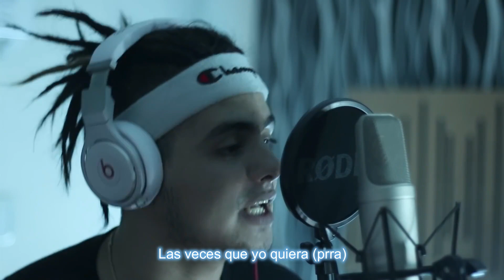DREFQUILA || BZRP Music Sessions #7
|LETRAS :

Zor made this beat
Yeah, yeah, yeah, oh (yeah, yeah)

Soy una estrella de pop
Tu comentario es mi popcorn
Estoy cantando en el club
Adentro parece un horno
Dale, Claudito, no stop
No pares por unos tontos
¿Y cómo voa' parar yo?
Si con nada me conformo

Y voy a usar mi cadena (uh)
Las veces que yo quiera (yo quiera)
Voy a gastarme un millón (millón)
Voy a comprarle a mi mai' (mai')
Las casa' que ella quiera (que ella quiera)
Que nadie te diga qué hacer (yeah)
Tú tienes que hacer lo que tú quieras (yeah, yeah, yeah)

Y voy a usar mi cadena
Voy a gastarme un millón
Las veces que yo quiera
Voy a comprarle a mi mai'
Las casa' que ella quiera
Que nadie te diga qué hacer
Tú tienes que hacer lo que tú quieras

Tranquil, ey
Mi nena esta pa' modelo en Calvin Klein
Soy Anti Social Social Club y anti-fake
Me dieron el trozo más grande de esta cake, yeah, ey
Tranquilón
Falta poco pa' comprarme el maquinón, uh
Falta poco pa' clavar el aguijón
Hoy lo que a ti te causa gracia
A mí no, a mí no, a mí no, no

¿Y cómo voa' parar yo? (Yo, yo, yo, yo)
¡Cómo voa', cómo voa', cómo voa', ah!

Voy a gastarme un millón (un millón)
Las casas que ella quiera

Me muevo, con o sin dinero
Me gustan los unos, pero solo con seis ceros
Visto todo nuevo, el cuello bajo hielo
Tengo mucho más de lo que realmente quiero
Se me cortaron todos los frenos
Mi límite nunca ha sido el cielo
Soy ganador en todos los duelos
Eliminé la palabra pero
Vive tu vida, no vivas la mía
Porque aunque quieras jamás tú podrías
Comprarte ropa cara deberías
Y siendo sincero, no te alcanzaría
Con esa alcancía
Ando en el mood, eh
Sonando en el hood
Saben quién es el deluxe
El que tiene la actitud
Soy un destello de luz
Todo el mundo en mi crew
'Toy multiplicando el flush
'Toy flotando sin las Gucc'
Sueno acá y en el Perú
Dime en dónde suenas tú
Con o sin el auto-tune
Soy el fucking nuevo boom (boom, boom)
Si preguntan por el Kun, digan (digan, digan, digan)
Que simplemente está en la otra fucking liga

Y voy a usar mi cadena (mi cadena)
Las casas que ella quiera (quiera)
Tú tienes que hacer lo que tú quieras (yeah, yeah)

Las veces que yo quiera (prra)
Las veces que yo quiera (yeah)
Voy a comprarle a mi mai' (yeah)
Las casas que ella quiera, eh (yeah)